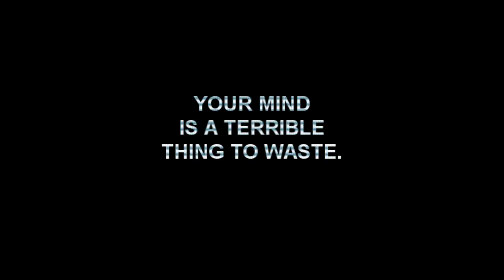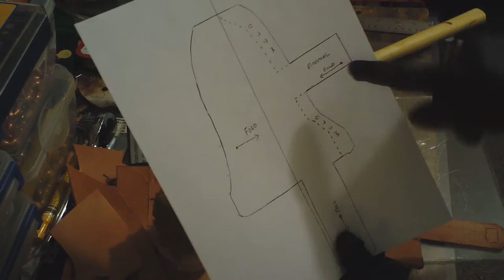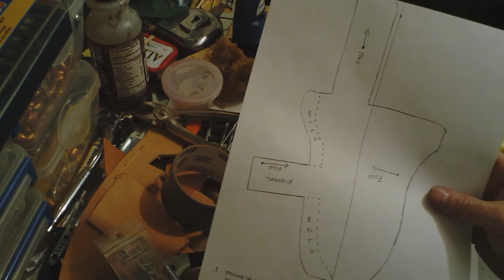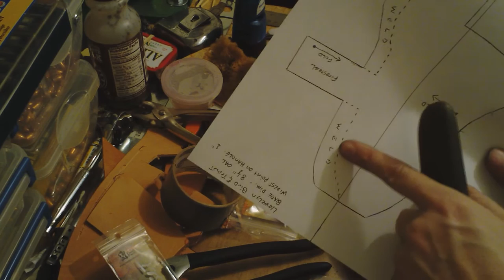Leatherworking Custom Knife Sheath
My first leather sheath. I am using high quality #9 vegetable tanned leather. Fiebing's professional oil dye, mink oil and acrylic resoline applied. I use standard, waxed leather sewing thread (black) and the skull stamp is a generic logo.

Good luck with all your adventures!  -B.